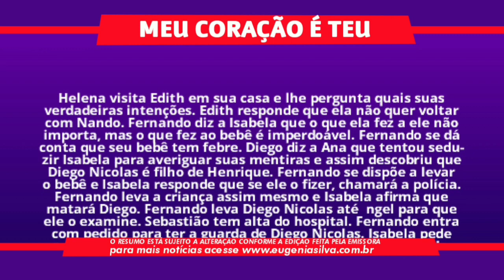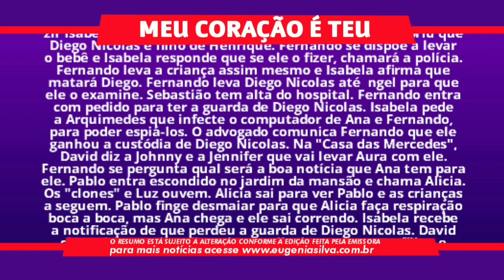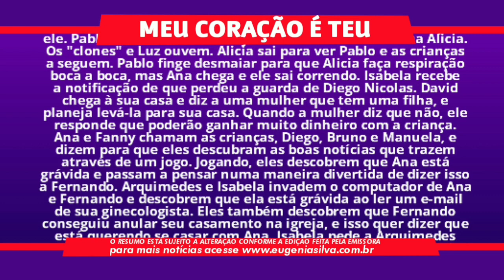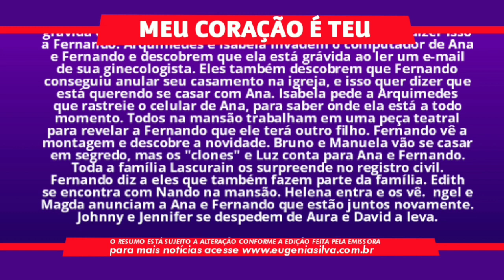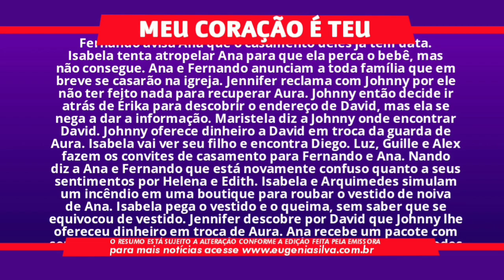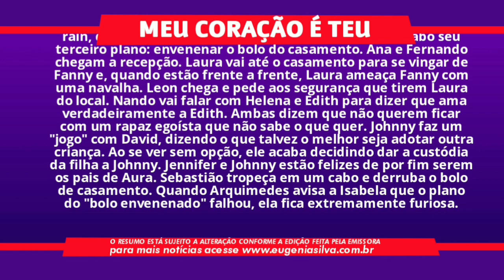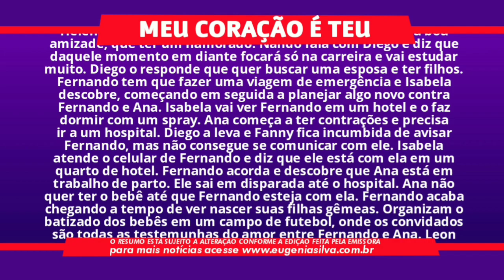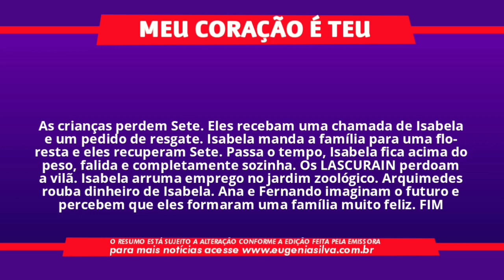ÚLTIMA SEMANA - Meu Coração é Teu (20/04 á 24/04) Capítulos 121 a 125 | ES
Mi corazón es tuyo (Meu Coração é Teu BR) é uma telenovela mexicana produzida por Juan Osorio para Televisa. A trama foi protagonizada por Silvia Navarro, Jorge Salinas, co-protagonizada por Fabiola Campomanes, Adrián Uribe, Paulina Goto e Juan Pablo Gil, com atuação estelar de Carmen Salinas e antagonizada por Mayrín Villanueva, Raúl Buenfil, Karla Farfan e Lisardo. A novela mexicana, tendo sua segunda exibição no Brasil, na qual substitui o sucesso de Ana Brenda e conta a história de Ana Leal, uma mulher bastante alegre e de bem com a vida. Depois de Ana conseguir definitivamente comprar a sua casa própria e ter as escrituras em mãos acaba acontecendo uma tragédia e ela perde tudo o que conseguiu conquistar com muito esforço e trabalho. Após se candidatar a babá acaba encontrando o amor de sua vida e conquistando uma linda e grande família.